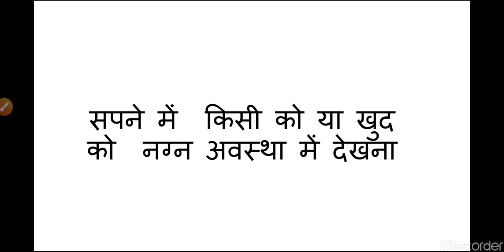सपने में खुद को या किसी और को नग्न अवस्था में देखना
*cleam&dry